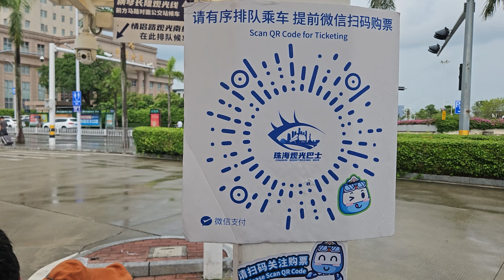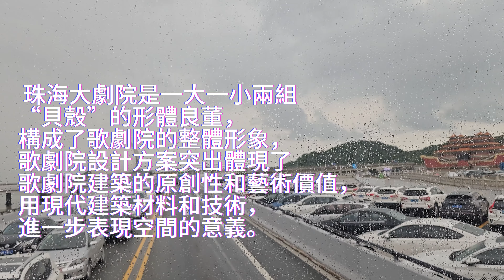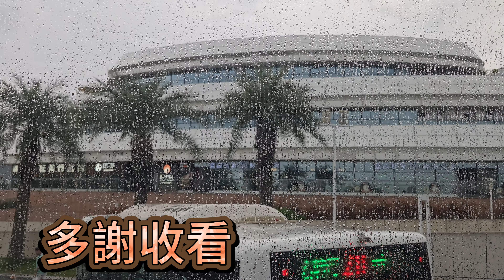【珠海】拱北口岸。珠海觀光車¥25成人日票🤩拱北口岸總站→拱北步行街→拱北灣→興華國際大酒店→情侶牽手聖地→港珠澳大橋公園口岸→九洲港口岸→九州灣→愛情郵局→珠海漁女→城市陽台→香爐灣→日月貝→香洲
【珠海】拱北口岸。珠海觀光車¥25(成人日票)🤩拱北口岸總站→拱北步行街→拱北灣→興華國際大酒店→情侶牽手聖地→港珠澳大橋公園口岸→九洲港口岸→九州灣→愛情郵局→珠海漁女→城市陽台→香爐灣→日月貝→香洲灣→海天公園🥳珠海大劇院😎超夢幻建築💃
中國唯一建設在海島上的歌劇院是珠海大劇院，珠海大劇院是一大一小兩組“貝殼”的形體良董，構成了歌劇院的整體形象，歌劇院設計方案突出體現了歌劇院建築的原創性和藝術價值，用現代建築材料和技術，進一步表現空間的意義。